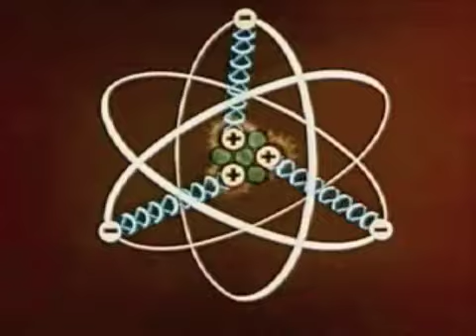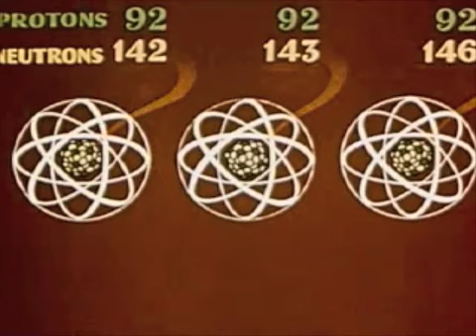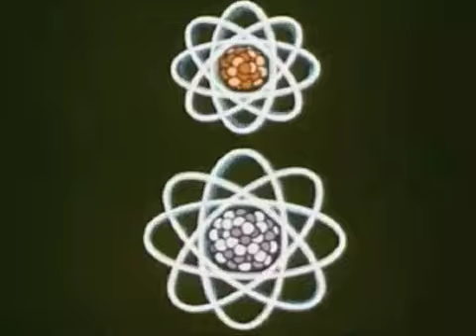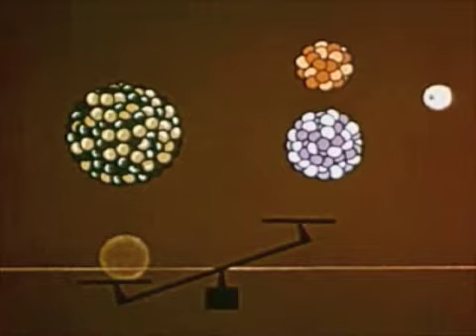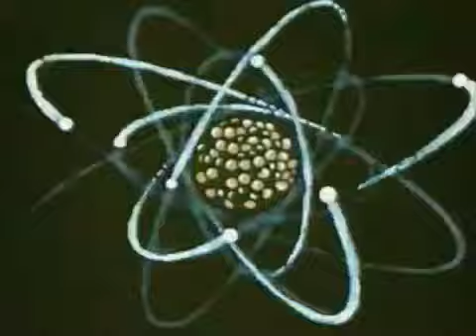Steve Horowitz, Piece #4 textural, 5 Pieces for Rock band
Piece # 4 from the "Five Pieces for Rock Band" by Steve Horowitz. Played by the Code Ensemble & set to amazing old public domain animation all about the our friend, atom.-Find out more at